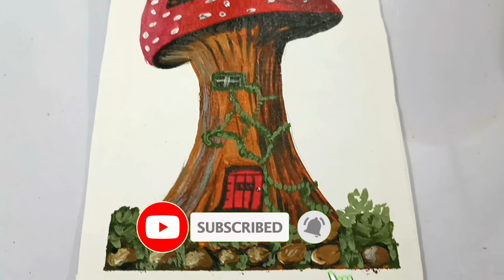Mushroom 🍄 House painting | Acrylic Painting Tutorial | Painting for Beginners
In this step by step tutorial I’ll show you how to paint this Beautiful Painting Step by Step.
Beginners can paint along easily.